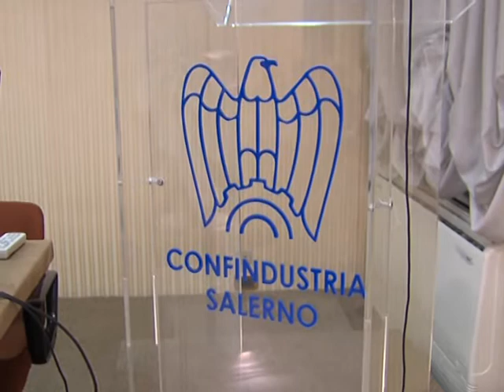Confindustria Salerno contro l'abolizione dell'autorità portuale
La comunità portuale di Salerno dice un "no fermo ed assoluto" in merito alla riforma che prevede l'abolizione della Autorità Portuale di Salerno e l'accorpamento alla Authority di Napoli. Nella sede di Confindustria Salerno è stato presentato il documento inviato al ministro Lupi in relazione proprio alla recente proposta di riforma della portualità ed è stato ribadito che tale riforma rappresenterebbe "un danno immotivato ed irreparabile per il porto di Salerno''. (120414)